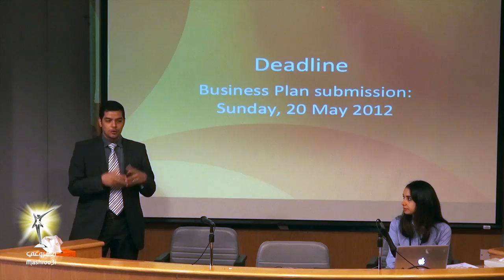Mashroo3i Kickoff Meeting